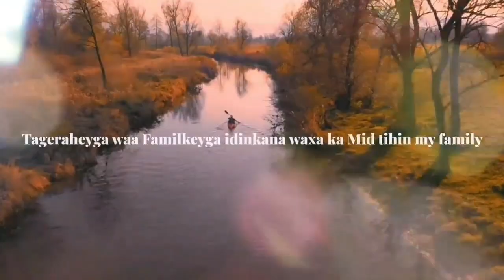GABAR SOMALI AH OO GURSATAY NIN PAKISTAN OO BAHDIILAY FARIIN OO SOO DIRTAY DOWLADA SOMALYA ....